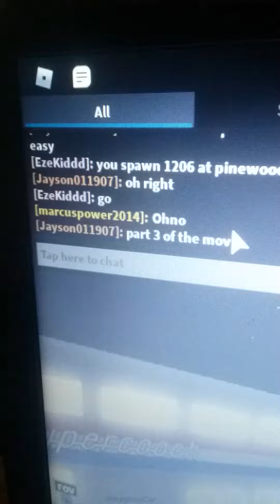Unstoppable part 3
I'm making a movie